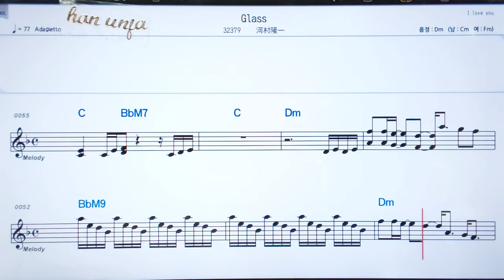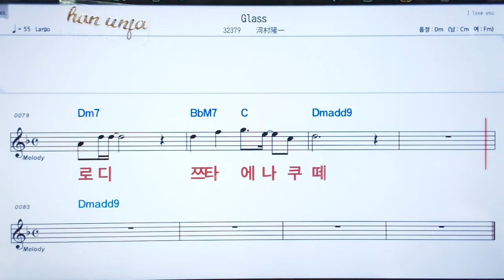Glass/ 카와우라류우이찌✌カラオケ.日本の曲( 한글 발음)악보, 코드 ,Karaoke*카라오케 반주